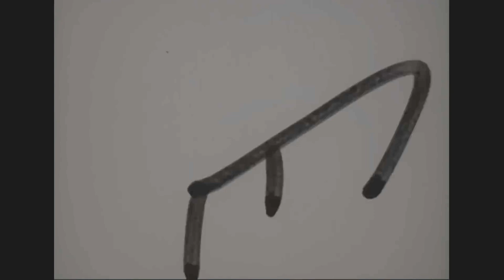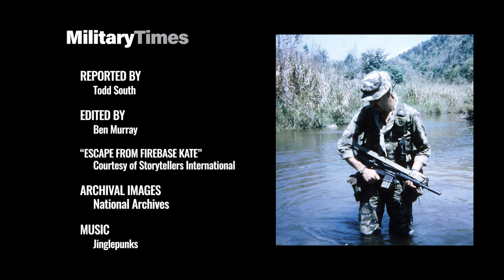How a 21-year-old Green Beret saved scores of soldiers in Vietnam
The story of Capt. William Albracht's actions in 1969 is the stuff of Hollywood movies. A remote outpost, surrounded by thousands of enemy soldiers and manned by inexperienced troops -- and how a young Green Beret stepped in and kept them from being slaughtered. Then, a daring nighttime escape. It was the kind of valor that some now say is worthy of a Medal of Honor.